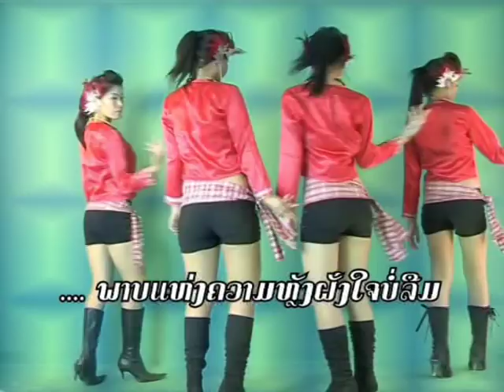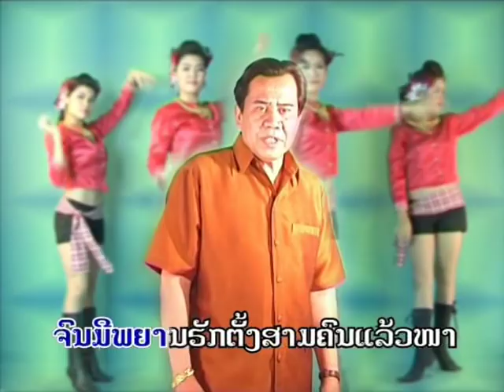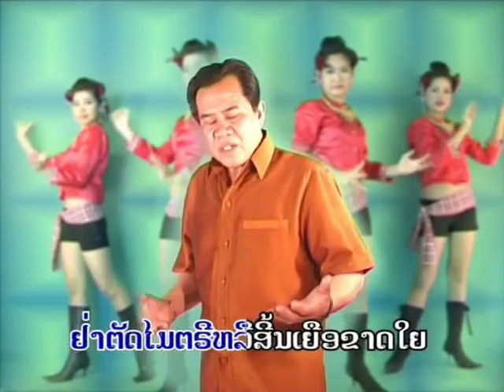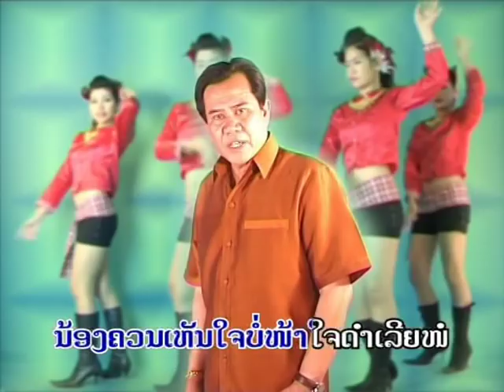lao song :Kho Nam Chay Mia: vocal Sacksy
lao song lukthung